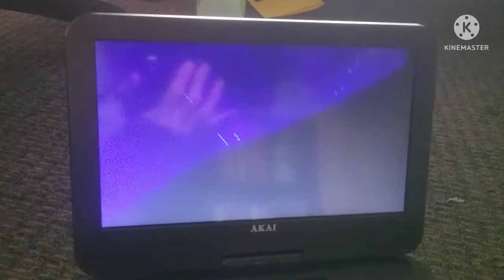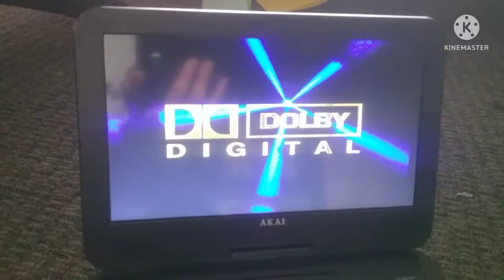Opening To Big Daddy 2000 DVD (2006 Reprint)